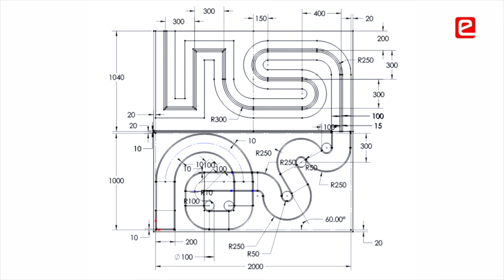IIT Bombay, e-Yantra School Robotics Competition 2025 | Intrepid Explorer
Registrations OPEN for e-Yantra School Robotics Competition (eYSRC) – Intrepid Explorer (Edition 3)!
For students of Grade 7 to 12!

Bring your creativity, curiosity, and coding skills to India’s most exciting online school robotics competition by IIT Bombay’s e-Yantra!

What you’ll learn:
✔ Python Programming
✔ Robot Simulation (Webots)
✔ Image Processing
✔ Embedded Systems
✔ Hands-on STEM

Competition Duration: 12 Weeks
🎁 Win: Certificates, goodies & cash prizes
❌ No eliminations – learn, build & grow throughout!

📌 Weekly Live Sessions (recordings available)
📌 Saturday Doubt-Clearing Sessions
📌 6 Tasks + 1 Bonus Activity
📌 Full support via Forum + Mentors
📌 Finals based on task submissions—no eliminations!

What You Get:
• Certificate from e-Yantra, IIT Bombay
• e-Yantra Goodies
• Special Prizes
• A powerful STEM learning experience!

Let’s build the next generation of innovators! ✨